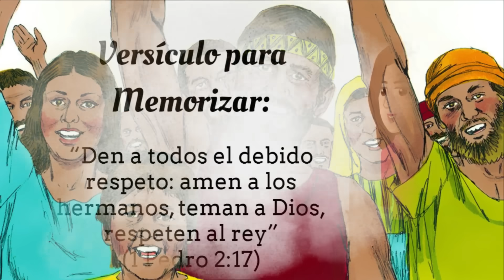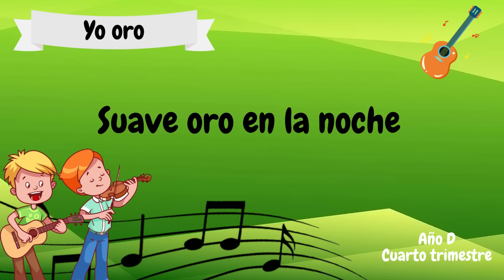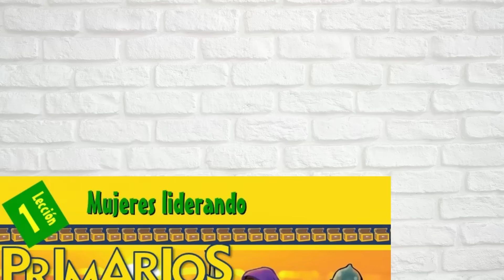Lección #1 | Clase de Primarios "Mujeres liderando" (4to trimestre 2023) | 07 Octubre 2023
Repaso Lección Escuela Sabática | Clase de Primarios
Lección 1 | Demasiadas ofrendas | 07 Octubre 2023